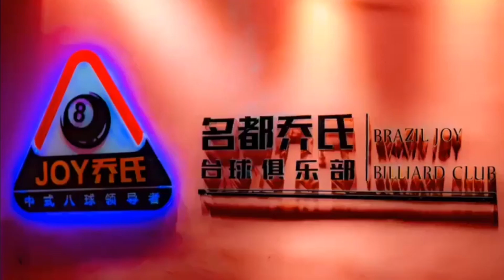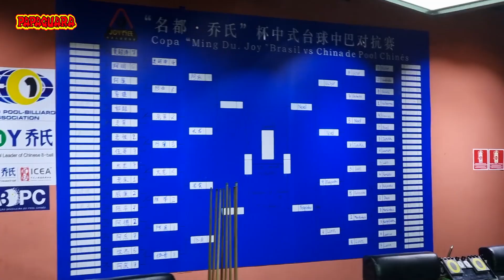Gosta de Pool Chinês? Conheça o Brasil Joy Club 🎱🔥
⚠ Participe da maior e melhor escola online de sinuca do Brasil. A TACADA CERTA

Conheça o salão de onde foi realizado o torneio de Pool Chinês onde o Noel foi campeão fazendo a final contra o chinês Wu.
O Joy club é um salão de snooker com diversas mesas Joy para a prática do Pool Chinês. Fica em São Paulo no bairro Bom Retiro na rua Mamoré 213.

Meu nome é Noel Rodrigues Moreira e sou 18 vezes Campeão Paranaense e da Copa Brasil, Campeão Sul-Americano, Octacampeão Brasileiro de sinuca e Recordista Guiness Book.

Vou tentar informa-los da melhor maneira possível sobre quaisquer dúvidas que vocês tenham sobre todas as modalidades da sinuca, suas regras, materiais e técnicas.